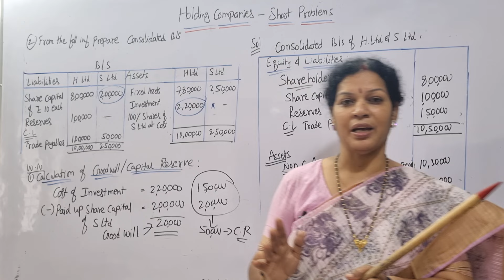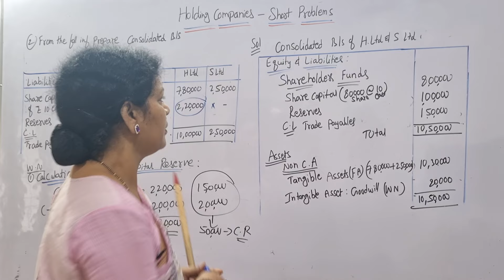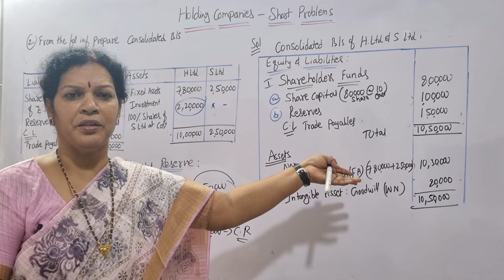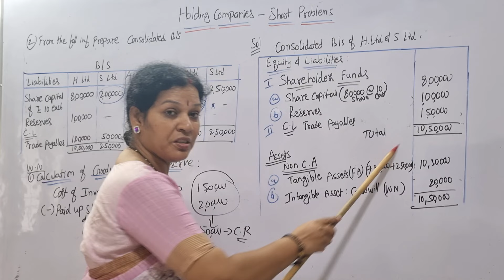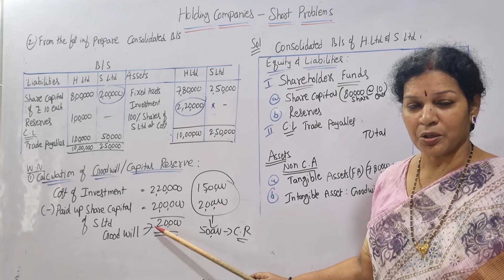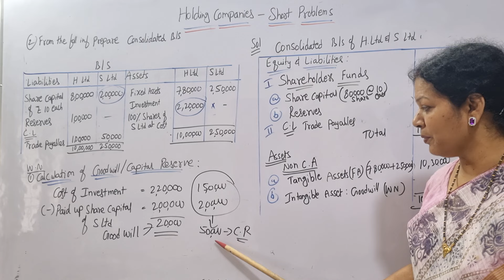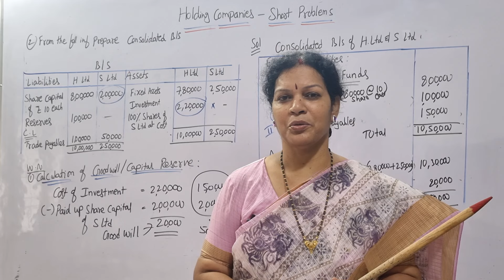3. Holding Companies - Short Problem - 2 from Advanced Corporate Accounting in Telugu